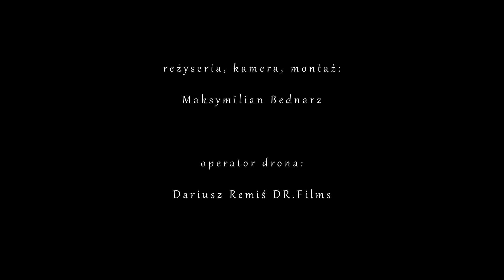Norbert „Smoła” Smoliński - Zwycięska Noc. Na Kodeń Marsz!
muzyka: Norbert „Smoła” Smoliński / Marcin „Fidas” Fidecki
słowa: Norbert „Smoła” Smoliński

"Skoro Bóg podzielił ludzkość na narody dodając każdemu z nich pewne odrębne cechy, każdy więc naród równe ma prawo do swego istnienia…
…Umiłowanie Ojczyzny i ponoszenie dla niej największych ofiar –
to nie wybór, a obowiązek odziedziczony
w testamencie naszych Ojców.”
Romuald Traugutt

Mam dla Ciebie pieśń
Tę ze starych ksiąg, co gdzieś
Skrywa ją świat 160 już lat
O kodeńskiej wiktorii to pieśń.
Mieli kosy na sztorc, w sercach dumę i moc
poszli w styczniową noc…
Ruszyli nocą pod osłoną gwiazd
Chcieli by znów wolny był świat
Prowadzi wiara i duma i moc
Przed nami zwycięska noc!

Już stoją we mgle, kipi od gniewu las
Przyszedł dziś kres – zerwać kajdany czas
Z nami jest Bóg, Jego siła i moc!

Na Kodeń marsz!
Na Kodeń marsz!

Idziemy dziś w bój trzeć Moskala na proch
I pomścić odwieczny nasz lament i szloch
Przyszedł już czas stawiać kosy na sztorc
Hartuje się stal, młot wykuwa nasz los
Praojców róg niechaj zabrzmi dziś w głos
Bije już dzwon, zadrżał kodeński  bruk
Tej nocy nie pośpi wróg!

Na Kodeń marsz!
Na Kodeń marsz!

/solo/

Ucichły dzwony i zwycięski gwar
Długie lata odpłacał się Car
Szubienic cień, chłodne lochy i ziąb
Kibitki w Sybiru głąb

Śpiewajmy dziś o Kodniu tę pieśń
Oddać czas Powstańcom ich cześć
Co poszli w bój poczuć wolności moc
W tę jedną, styczniową noc.

Choć dwugłowy ptak rzucał długo swój cień
A miasto swych praw nie ma wciąż po dziś dzień
Z Nimi był Bóg, Jego siła i moc
To kodeńska, styczniowa noc.

Dziś znowu jest gwar, na sztandarach sto barw
Mija tak wiele lat, pamięć o Nich wciąż trwa
Prowadzi nas wiara, duma i moc
Jak wtedy gdy ruszali w noc

Na Kodeń marsz!  Zwycięska noc.
Na Kodeń marsz!  Zwycięska
Na Kodeń marsz! Noc!

PARTNERZY WYDARZENIA

Gmina Kodeń
Jerzy Troć – Wójt  Gminy Kodeń
Mariusz Zańko – Sekretarz Gminy Kodeń
Jerzy Filipek – Radny Gminy Kodeń

Misjonarze Oblaci Maryi Niepokalanej z Kodnia
o. Michał Hadrich OMI – proboszcz Parafii pw. św. Anny w Kodniu
o. Adrian Kotlarski OMI – wikariusz Parafii pw. św. Anny w Kodniu

Towarzystwo Przyjaciół Kodnia
Jacek Malarski – Prezes Towarzystwa Przyjaciół Kodnia

Gminne Centrum Kultury, Sportu i Turystyki w Kodniu
Ewa Rafałko – Dyrektor Gminnego Centrum Kultury, Sportu i Turystyki

reżyseria, kamera, montaż:
Maksymilian Bednarz

operator drona:
Dariusz Remiś DR.Films
o. Paweł Gomulak OMI

konsultacja historyczna:
Jacek Malarski

W teledysku wystąpili:
o. Adrian Kotlarski OMI

Towarzystwo Przyjaciół Kodnia
Jacek Malarski

Gmina Kodeń
Mariusz Zańko

Stowarzyszenie „Michalec 1864”
Barbara Hałas
Wiesław Antoniak
Ryszard Fidecki

Grupa Historyczna ,,Niepodległość 1863"
Jarosław Kucharski

Stowarzyszenie Lubelska Grupa Historyczna im. Żołnierzy Wyklętych Lubelszczyzny
Tomasz Szajewski
Dariusz Koppe

Kresowe Bractwo Strzelców Kurkowych im. Orła Białego w Terespolu
Radosław Sebastianiuk
Wojciech Wawryniuk

Grupa Rekonstrukcji Historycznej „Niepodległa”
Romuald Moszkowski
Rafał Kowieski
David Manukyan

Stowarzyszenie Historyczne Ćwieki ze Starościna
Sławomir Piątek
Sławomir Rodak
gościnnie:
Robert Borkowski
Regiment Artylerii Książęcego Domu Radziwiłłów w Terespolu
Janusz Kopczyński
Robert Sebastianiuk
Przemysław Wróblewski

Poczet Rycerski herbu Belina
Tomasz Bylina
Dominik Bylina

Stowarzyszenie Historyczna Sosnowica
Jarosław Armaciński
Maciej Kałęcki

Radzyńskie Stowarzyszenie Kawalerskie im. Rtm. Wincentego Zawadzkiego
Kamil Kubaczyński
Michał Bancarzewski
Bartłomiej Wereszczyński

Uczniowie Szkoły Podstawowej im. kpt. Michała Fijałki w Kodniu
Karolina Pawelec
Kalina Wojewoda
Hubert Marecki
Adrian Pawelec
Mateusz Roszkowski
pod opieką nauczycielek (opiekunowie Samorządu Uczniowskiego)
Małgorzata Saczuk
Magdalena Toboła
Adam Duklewski

Podziękowania dla:
Muzeum Wsi Lubelskiej
dyr. Bogna Bender-Motyka
Szczepan Zakrzewski
Andrzej Wójcik

Komendant Nadbużańskiego Oddziału Straży Granicznej
gen. bryg. SG Jacek Szcząchor

Jerzy Filipek
Krzysztof Banderonek
Adam Tusiński

W nagraniu utworu „Zwycięska noc. Na Kodeń marsz!” udział wzięli:
Norbert „Smoła” Smoliński – śpiew
Marcin „Fidas” Fidecki – instrumenty klawiszowe
Łukasz Bożek - gitara
Wojciech Rowicki – gitara basowa, programowanie, mastering